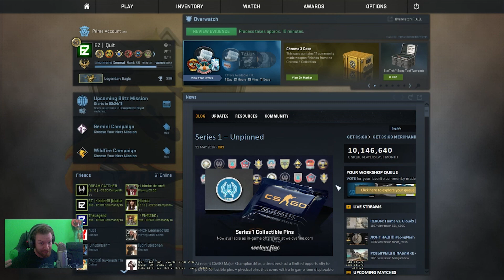CSGO OVERWATCH - 149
FINALMENTE CAZZO!! ora vado a svenire sul letto!

-Quit